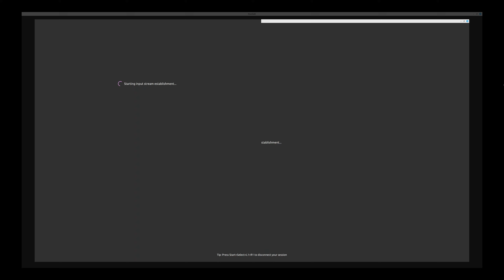RoboCop: Rogue City | PC 4K 60FPS Max | Linux Mint Cloud Gaming | RX 7800X3D GPU | 7900XTX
Become the legendary part man, part machine, all cop hero and deliver justice in Old Detroit.